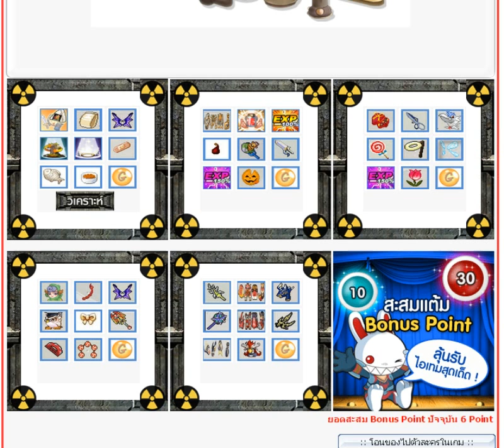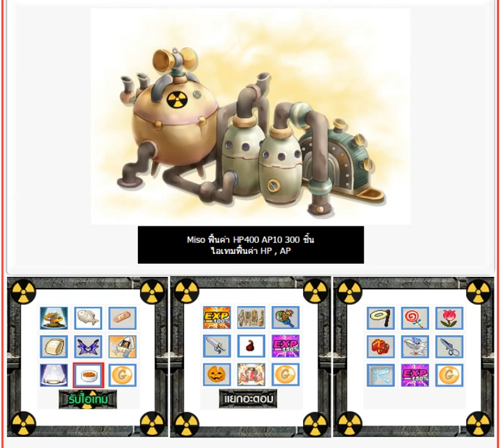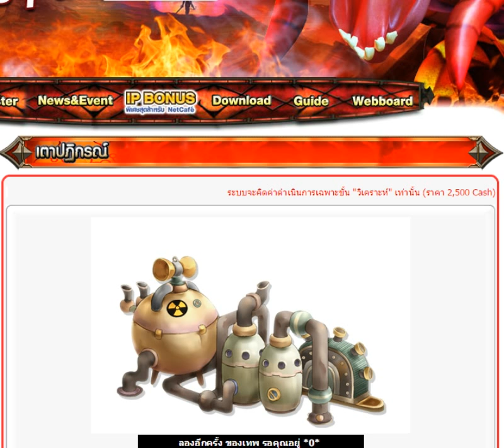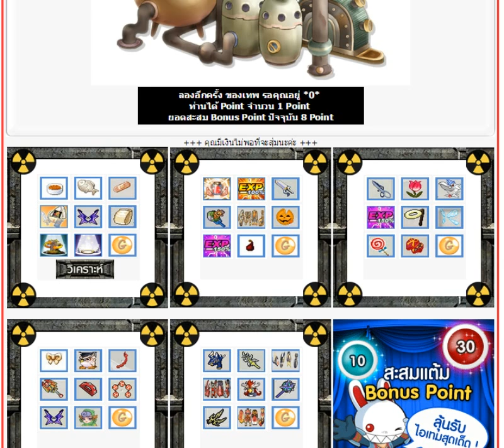Seal (สุ่มเตา) - งบอันน้อยนิด #1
วันนี่ก็มีงบใส่การสุ่มสองรอบนะครับ แหม่ของเตา5มันช่างล่อตาล่อใจจริงๆ :D
ถ้าชอบคลิปนี่อย่าลืมกด like และ Subscibers ด้วยนะครับบบบ